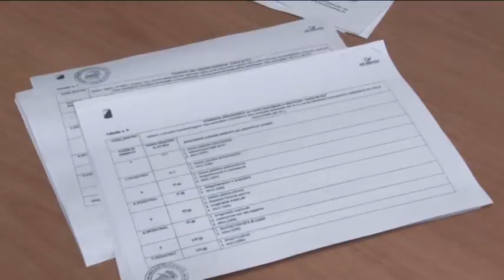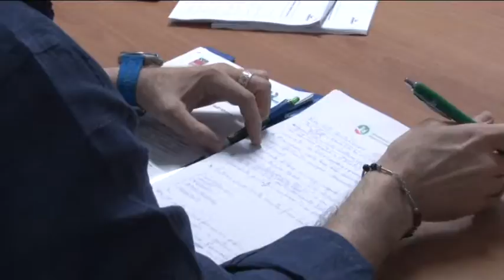I sindacati raccolgono 20mila firme per una Sanità migliore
Abbattimento delle liste di attesa, assunzione di personale, potenziamento della medicina territoriale, introduzione della medicina di genere e abolizione del super ticket. E’ per raggiungere questi ed altri obiettivi a favore della sanità pubblica e dei cittadini che Cgil Cisl e Uil regionali hanno raccolto in Abruzzo 20mila firme